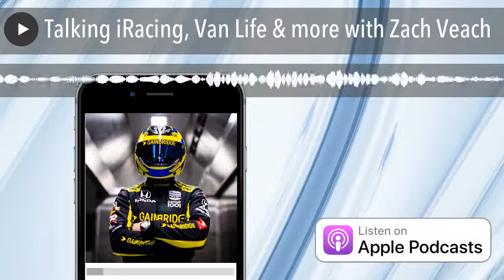Talking iRacing, Van Life & more with Zach Veach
In this special mid-week episode, we sit down with Zach Veach to talk many things!

• The Toastmaster 2500
• iRacing
• What it's like at Andretti Autosport (which teammate is likely to pull a prank?)
• How his career has unfolded to date in INDYCAR

Photo Credit: Space Suit Media || INDYCAR Media